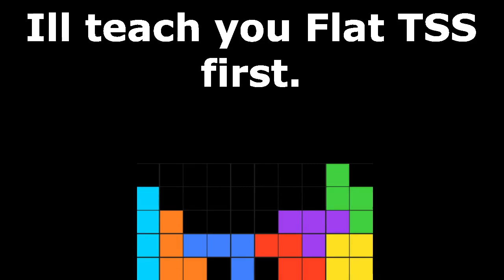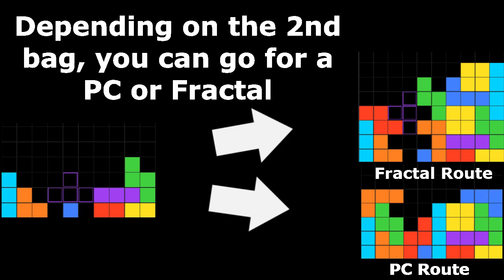Tetris Opener Guide - SDD (Unfinished)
An old video of mine I started in 2022 but never finished.
I try and teach you how to use an opener I created called SDD (Single Double Double).
Since it had been ages since this project got started and I barely touched it, i thought why not release it?
Tell me what you think and enjoy!
Who knows, maybe I'll finally finish this video.